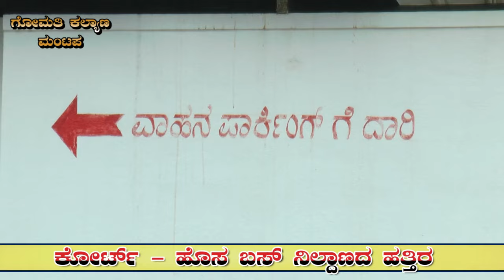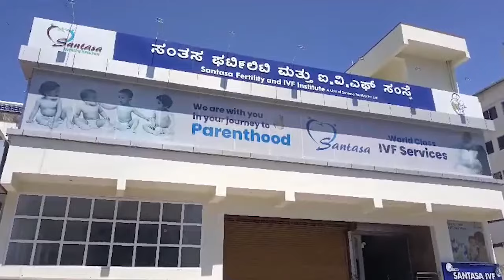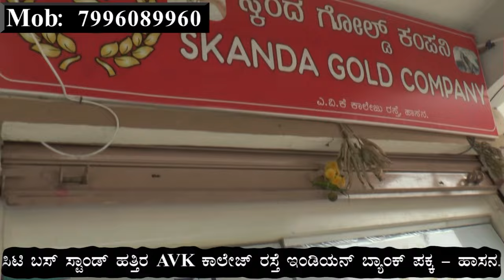27 07 2024